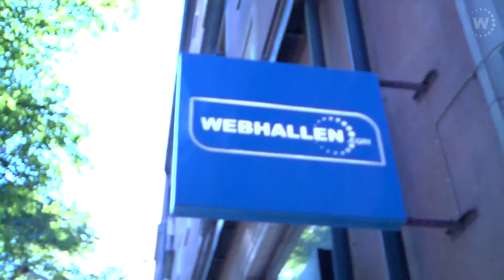Webhallen - Tekken Tag Tournament 2 SM 2012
Här kommer ett klipp med high lights från Tekken tag 2 finalen. Vinnare blev Boris för andra året i rad. Vi gratulerar och önskar honom lycka till i Europafinalen i Paris.